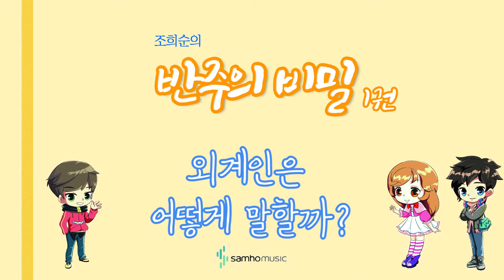조희순의 반주의 비밀 1권) 외계인은 어떻게 말할까? AR. 삼호뮤직 출판사 [조희순 교수 | JOY쌤]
이번 영상은 새로 나온 '반주의 비밀' 1권에 수록된 "외계인은 어떻게 말할까?" 라는 곡입니다!